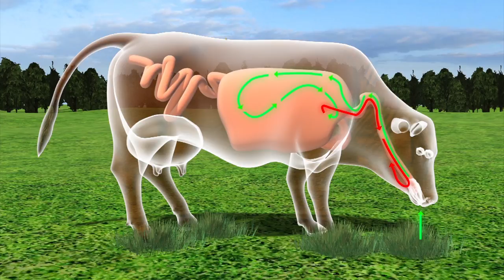Eating beans over meat could help reduce greenhouse emissions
Eating beans is not only good for health, but it’s also good for the environment, according to a study published in the journal Climate Change. The study shows changing a diet from beef to beans could help the U.S. meet its emissions target by 2020.

Cows emit methane due to its digestive process known as enteric fermentation. Most of the methane is released through belching and only a small percentage is produced through flatulence. The massive amount of greenhouse gas produced by cows are comparable to the pollution produced by cars.

Beans provide similar nutrients to the human body as beef, without the increased risk of developing Type 2 diabetes, stroke and colorectal cancer. Meanwhile, growing pulses is greatly beneficial to the environment as they are able to directly draw nitrogen from the atmosphere and convert it into nutrients. This means a reduction in the amount of fossil fuels used to produce nitrogen to create these nutrients. It is also much more water-efficient to grow pulses than to raise cattle.

The lead author of the study, Helen Harwatt, says she is positive that Americans maybe willing to give up their juicy steaks for environmental reasons.

“Beef consumption is already declining in the United States, so these types of food shifts are just going with this trend and speeding it up due to the added urgency of climate change mitigation,” she says.